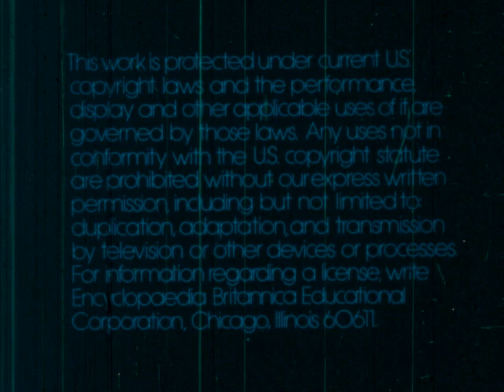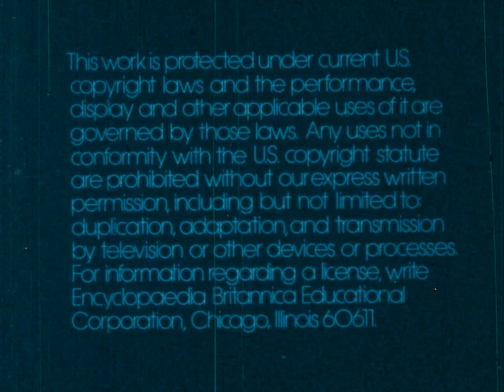The World Of Plant And Animal Communities (1981)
A community is formed wherever living things depend on each other for food or shelter, including humans, plants, and animals. Trees, for example, provide shelter and food for various animals, while forests consist of many plants that support each other and provide habitats. Food chains illustrate the relationships between different organisms, showing how energy and nutrients flow through communities. Different environments, such as deserts, oceans, and grasslands, host unique communities with their own food chains. Humans are also part of these food chains, relying on plants and animals for sustenance. Ultimately, all living things are interconnected within the larger community of Earth.

community, food, shelter, trees, forests, plants, animals, food chains, ecosystems, deserts, oceans, grasslands, humans, interdependence, Earth.